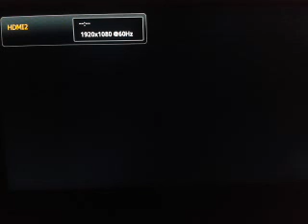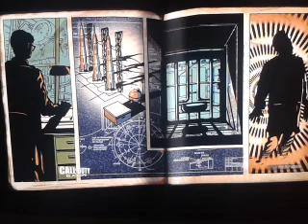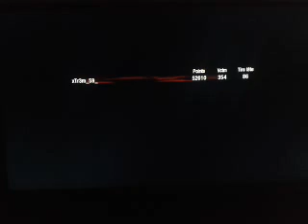COD Black Ops | Zombie / Ascension : "Manche 30 ??"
Salut a toi cher lecteur ! =)
Une petite partie sur ascension... qui est ma-fois plutôt... intéressante.
Mais qui s'est un peu écourté prématurément.
J'en dis pas plus. =) (pour laisser le suspens)

BON VISIONNAGE !